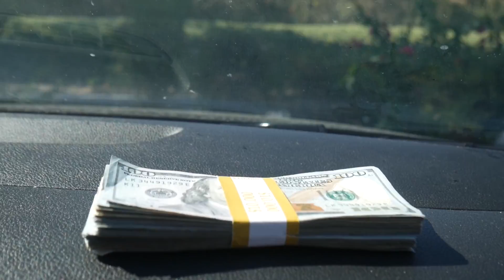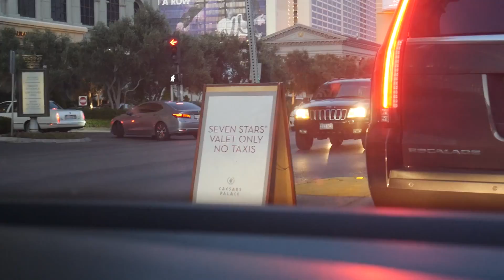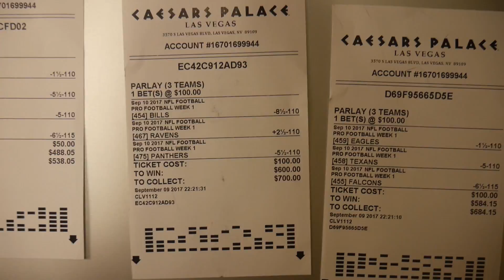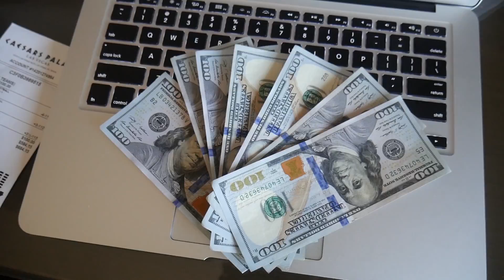What HAPPENS in VEGAS goes on Youtube VLOG #1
VLOG #1
First VLOG went to Las Vegas with the Fam for the weekend and had a good time! We did a lot of interesting things as a family and had a lot of fun! Stayed in the Forum Suite at Caesars Palace. Did a little bet of betting on Week 1 of the NFL.

Had a surprise guest (Maybe a hooker) in the VLOG and it is pretty interesting. Also, my sister and sister in law had a good time in Vegas!
Boston gets the hookup in Nike Town. We eat at an expensive steak house.